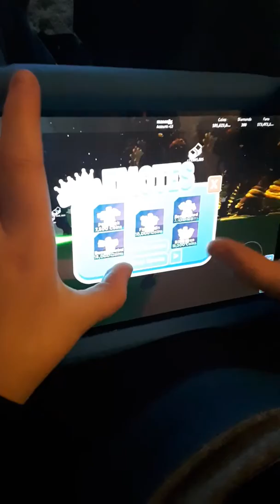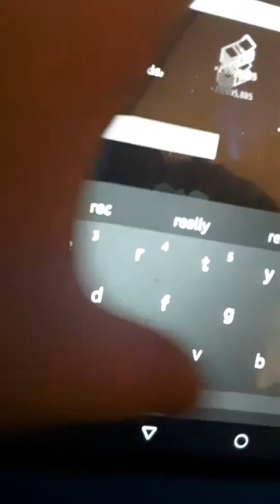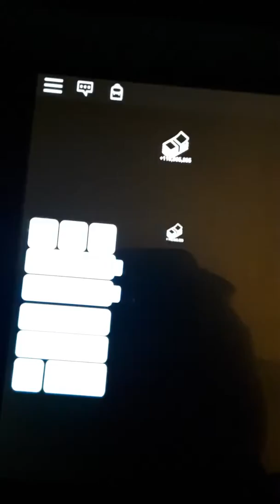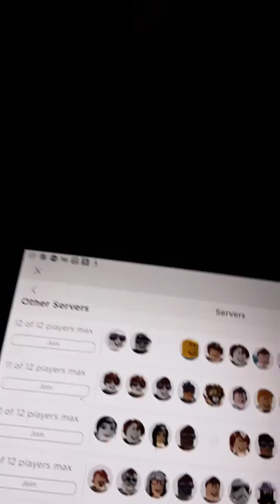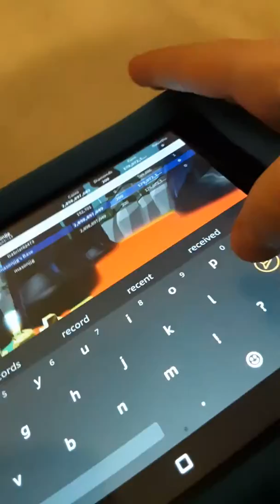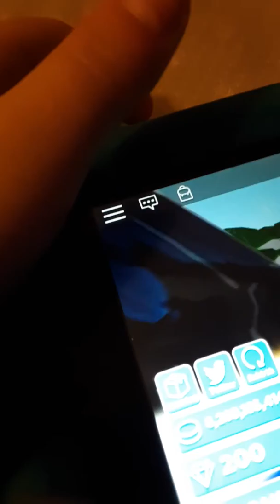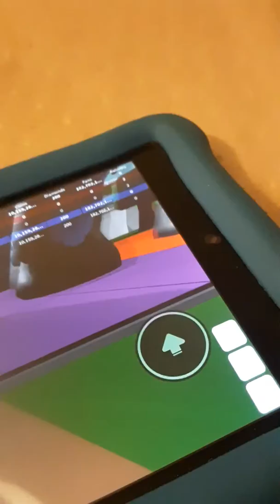Giant dance off simlator 2 beta